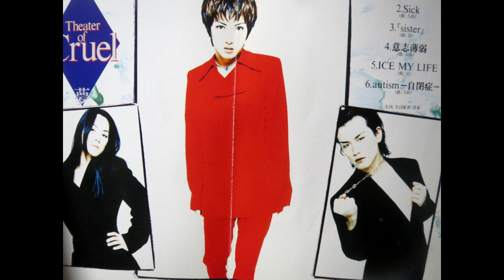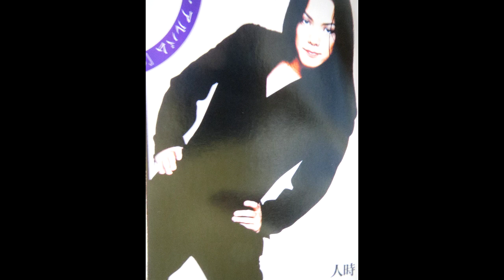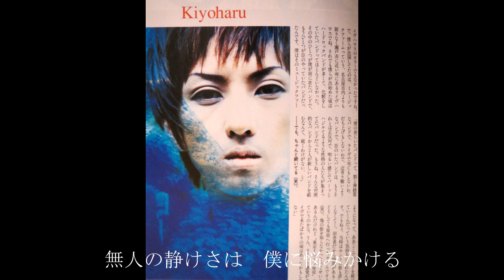黒夢 ICE MY LIFE ~Album Mix~（歌詞付き）